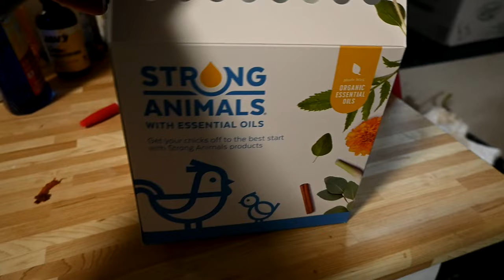New Born Goats Meet The Herd For The First Time!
DaybyDayVlogs
110 North Front Street - A3,
Suite #213
Belleville, Ontario, K8P 0A6
Canada